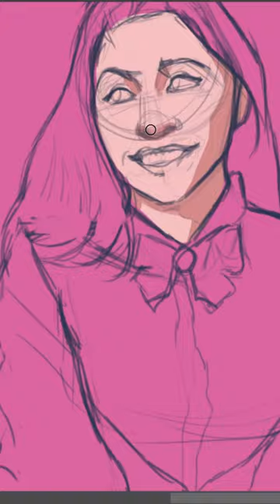Stylized Portrait Drawing (Mika Pikazo style)